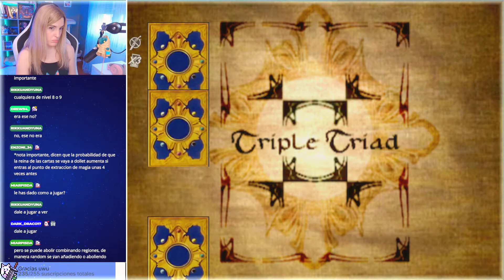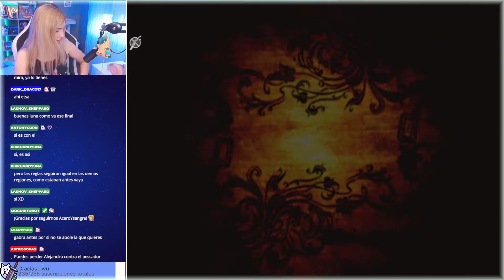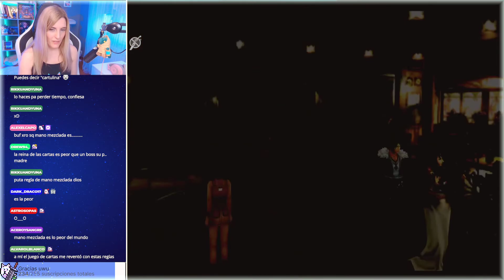⭐[#15] FINAL FANTASY VIII Remaster HD (Steam) | Regreso a Winhill y cartas